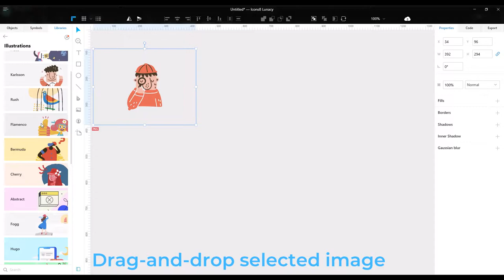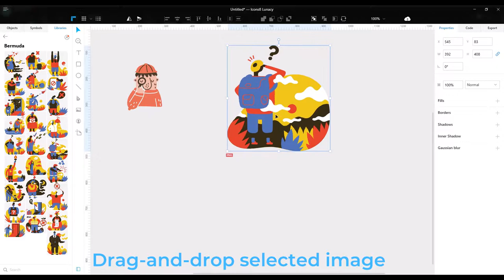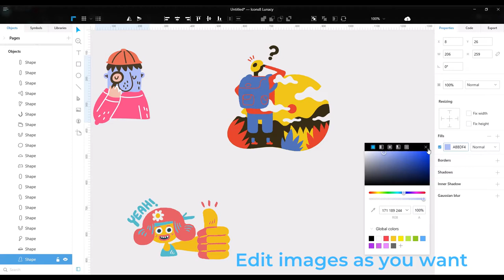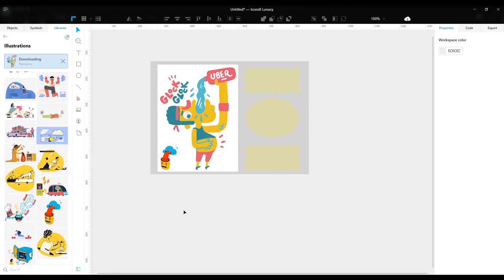Ouch! illustrations in Lunacy 4.0+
This video will help you to know more about:
- Adding OUCH! illustrations 0:32
- Using vector illustrations instead of raster 1:16
- Searching for similar illustrations with two clicks 2:58

(Downloading the full base of icons, Using the default size list, Converting PNG to a vector icons, Using search)
(Adding Moose photos, Removing links, Replacing photos with other photos, Searching for similar photos with two clicks)